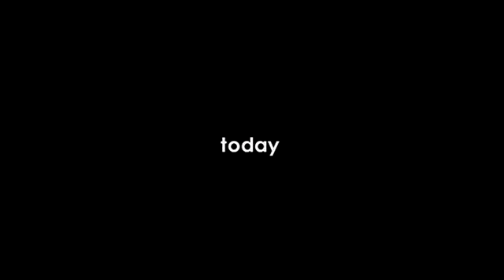NORBIT E A BUZINA DO CARRO